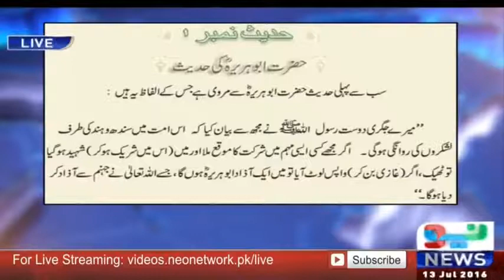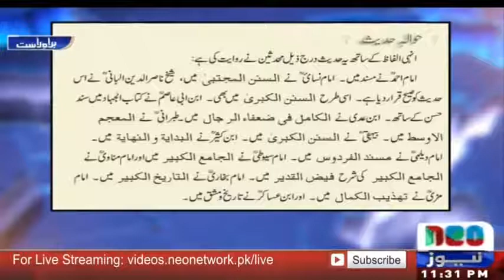Ghazwa e Hind, detailed analysis Orya Maqbool Jaan